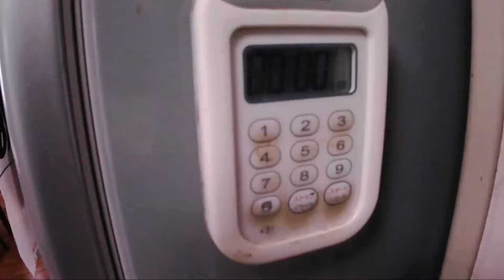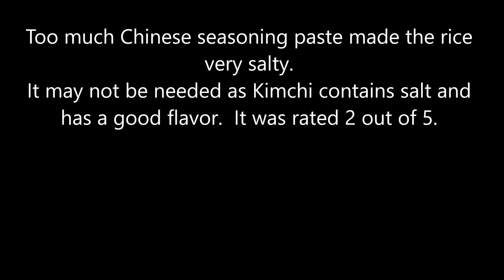Kimchi Rice with Mess Tin in Preparation for Mountain Hikes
緊急事態宣言で山にも行けないので、山登りのランチ用のメスティン料理の研究。今回は塩辛くてちょっと失敗。まあ、こんなこともありますよ。(笑)